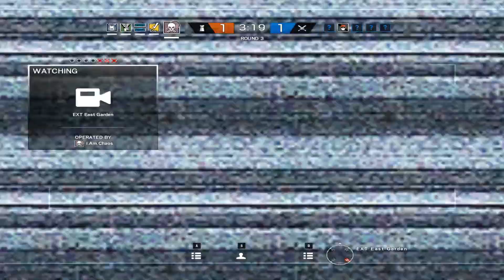RAINBOW SIX SIEGE 🔫 [LOCKER] Ja genau der da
★ Kommentiertes Gameplay von NightGhostDe (2017) ★